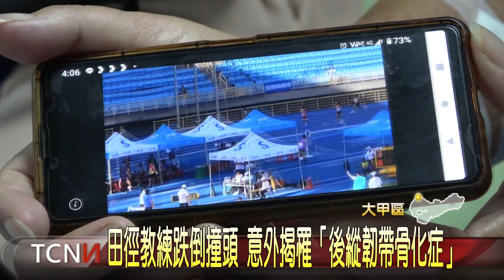田徑教練跌倒撞頭 意外揭罹「後縱韌帶骨化症」-大台中新聞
指導國中田徑隊超過30多年的熊姓教練，日前不小心從樓梯上滑倒，整個人往後仰撞到水溝蓋，緊急送醫治療後，沒想到竟出現手腳麻木、無法行走的狀況，最後轉院檢查後，發現他罹患後縱韌帶骨化症，幸好經過醫療團隊的治療復健後，才讓他重新恢復行走能力。【以上新聞可從哈TV APP收視】